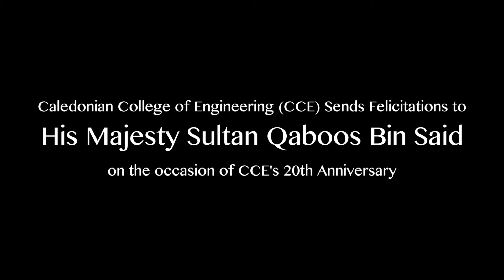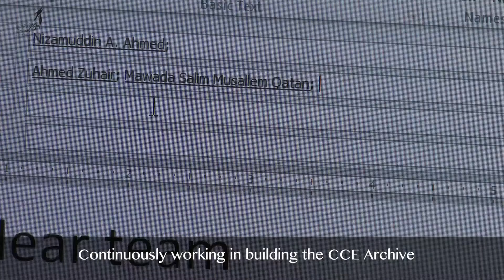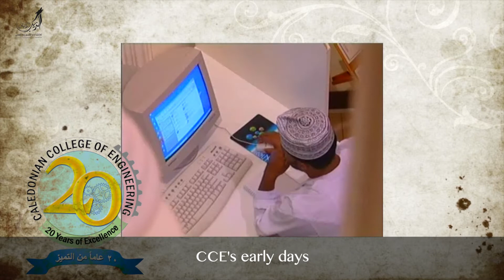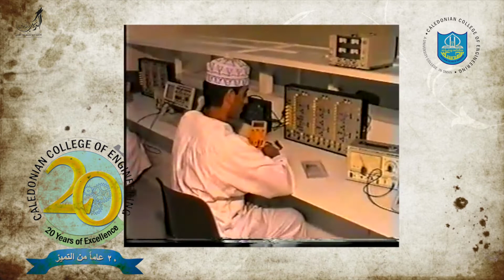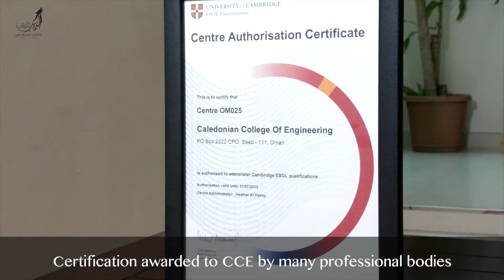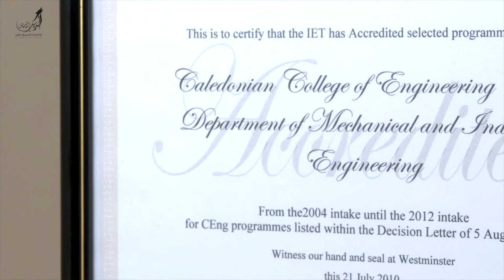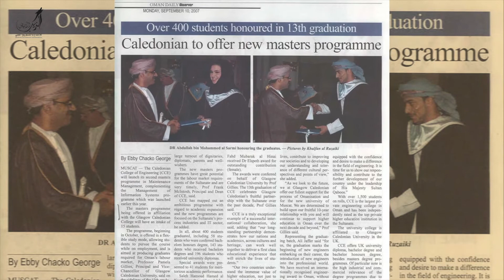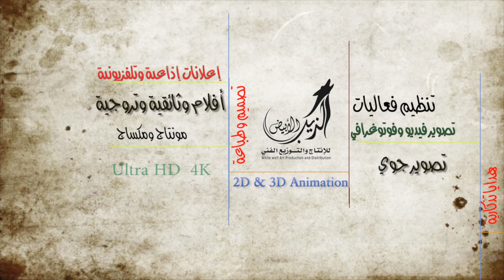الفيلم الوثائقي لكلية كالدونيان الهندسية - الجزء الاول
بمناسبة مرور 20 عام علي تأسيسها الفيلم الوثائقي لكلية كالدونيان الهندسية